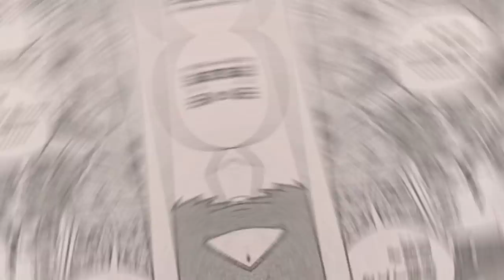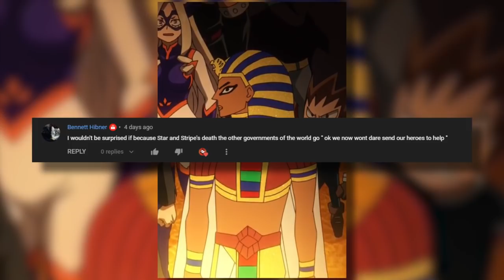Tenko Shimura FIGHTS BACK? Final Arc Preparations BEGIN! | My Hero Academia Chapter 334 Review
Hello and welcome to the lunchtime crew's My Hero Academia Chapter Review! This is my review of the recent happenings in the newest My Hero Academia Manga Chapter. In this chapter, Star shares her final words, Tenko Shimura speaks up and class 1-A begins their preparations! So BUCKLE UP as I give you my review on chapter 334 of My Hero Academia!

0:00 Intro
0:41 Chapter 333 Recap
2:03 Chapter 334 Review
8:08 Conclusion